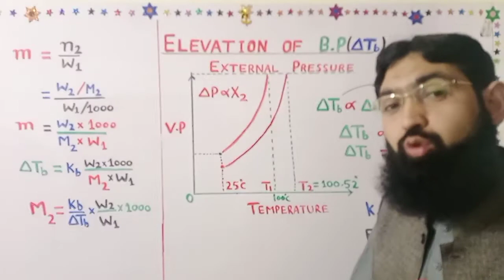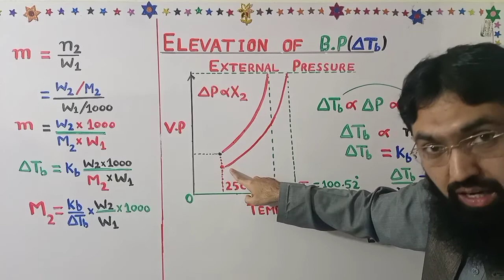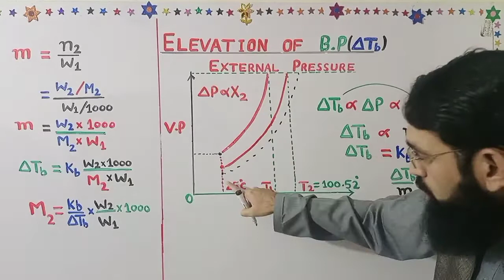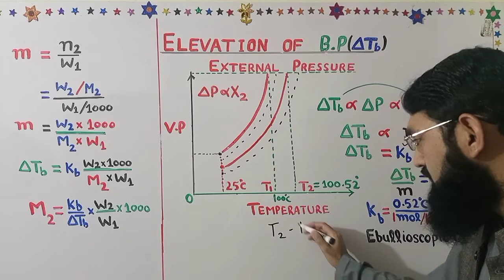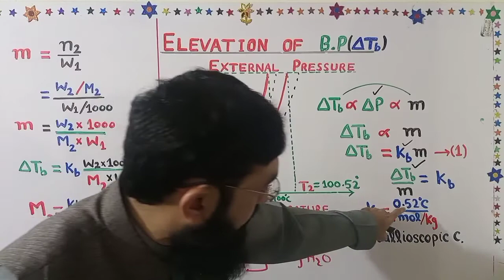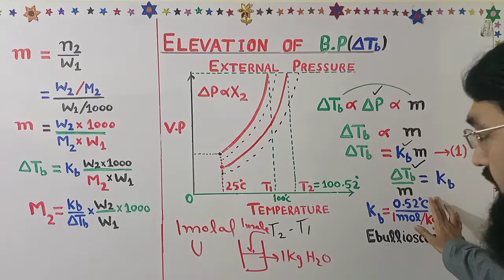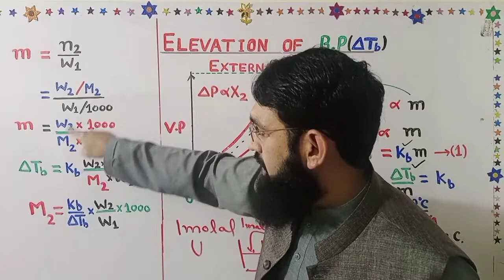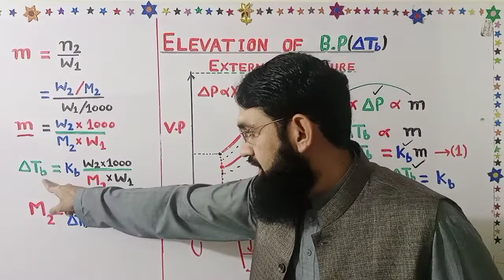Elevation of Boiling Point||Colligative Properties||F.Sc part 1||Chapter 9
Solutions
F.Sc part 1
chapter 9

chapter 7 Thermodynamics, Thermochemistry

Organic Chemistry Complete